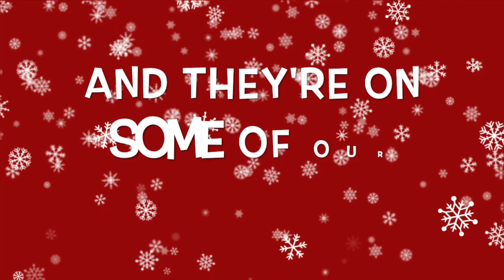Christmas Price Drop!